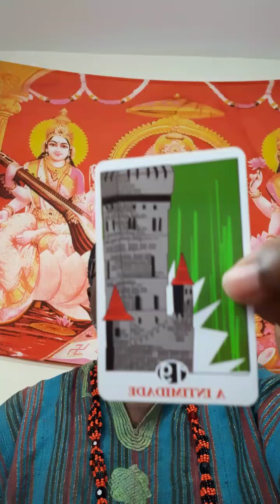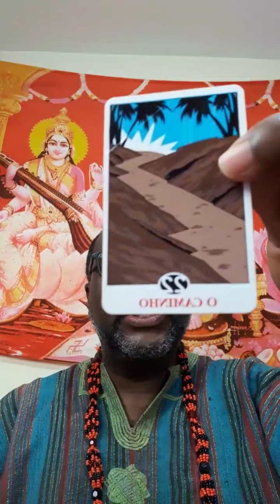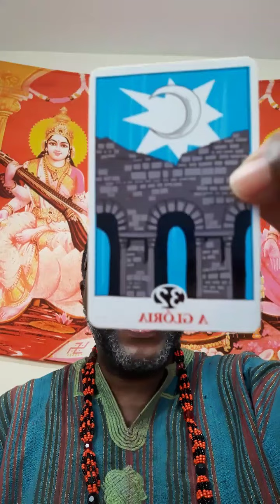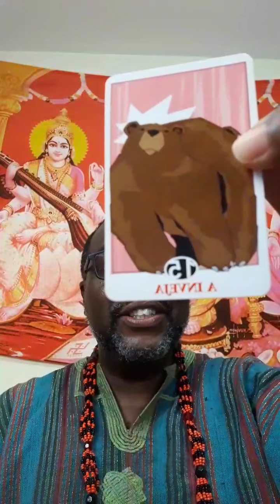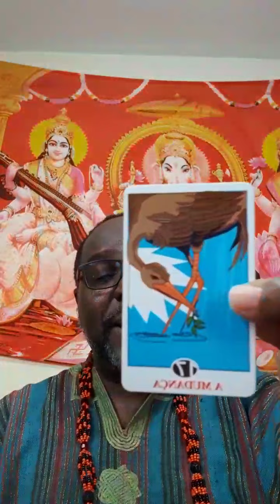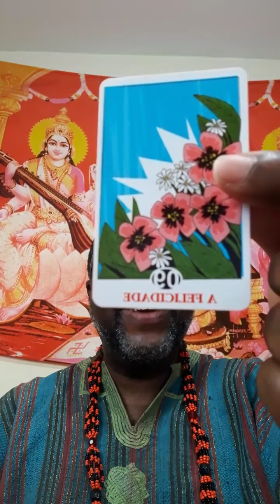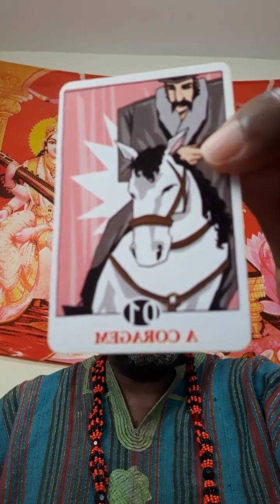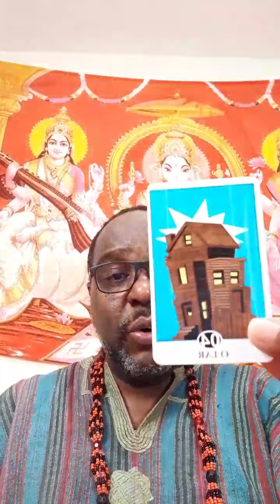Tarot de Hoje UMA VOZ DIVINA Responde Online Deluca Natal Jurema com Axé Tapo Interactivo Amor RN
⚜️ Tarot Cigano Consulta Espiritual 📱 Whats (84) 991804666💕
2025 deluca natal @delucanatal7 artigos religiosos desvendando o sagrado voz divina  Interactivo таро cartas hoy jurema sagrada umbanda macumba quimbanda encontro de juremeiros natal rn parnamirim vida amorosa ele pensa em mim cartas tarô taro vai me mandar mensagem o que ele pensa de mim lembrou de mim amor agora ao vivo do dia grátis interativo jogo meu dia online sorte o que ele acha de mim triangulo amoroso novo brasil baralho como ele esta tiragem vida financeira pomba gira cigano deluca natal jurema com axe cartomante jurema sagrada vai me procurar hj orixás vai me procurar  baralho interactivo gemini  aries  таро онлайн pick a card reading расклад таро  تاروت  tarota bói bài

💕 Parnamirim - RN

💗 💸CURSOS: Gerando valor em você por meio do conhecimento. Desvendando o sagrado catimbó.

🍂 Curso Ervas e Banhos na Umbanda dos Orixás – Umbanda –

🍂 Curso completo ao ORI – para uma vida mais feliz

🍂 Explorando a Quimbanda: Uma Jornada Pelas Tradições e Práticas